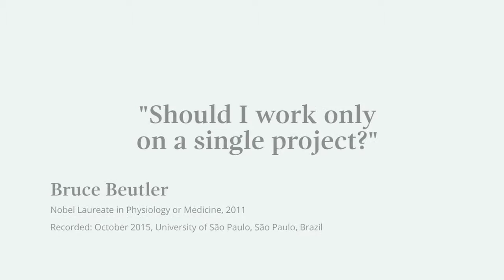"We couldn't imagine just giving up" Nobel Laureate Bruce Beutler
Bruce Beutler answers the question 'Should I work only on a single project?'

In October 2015, Nobel Laureate Bruce Beutler visited four institutions in Brazil as part of the Nobel Prize Inspiration Initiative. He met with researchers at all stages of their careers to share his insights and inspiration.